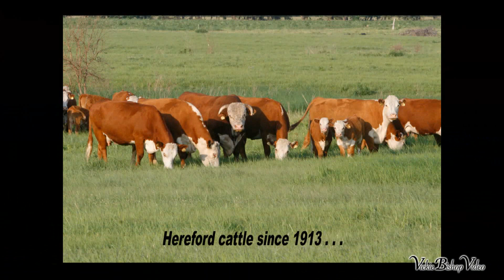Santa Fe Ranch Quarter Horses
Selling at Jamison Ranch Quarter Horse Sale, Sept 8 & 9, 2011